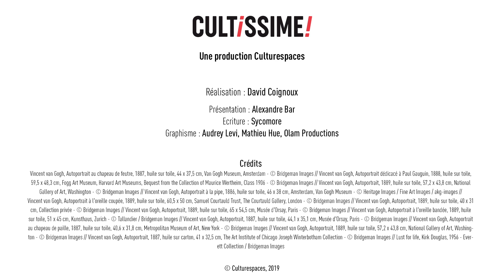S01:E02 • Autoportrait au chapeau de paille - 1887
L'Atelier des Lumières présente l'exposition "Van Gogh, la nuit étoilée" du 22 février 2019 au 5 janvier 2020. Zoom sur l'une des œuvres majeures de l'artiste : Autoportrait au chapeau de paille.

Une production Culturespaces
Réalisation : David Coignoux
Présentation : Alexandre Bar
Ecriture : Sycomore
Graphisme : Audrey Levi, Mathieu Hue, Olam productions